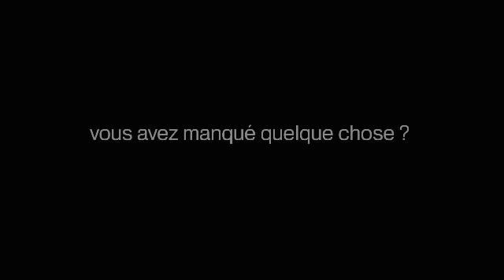PLUZZ la catch-up Tv de France Télévisions.mp4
PLUZZ: tout France Télévisions en rattrapage dès ce lundi 5 juillet !